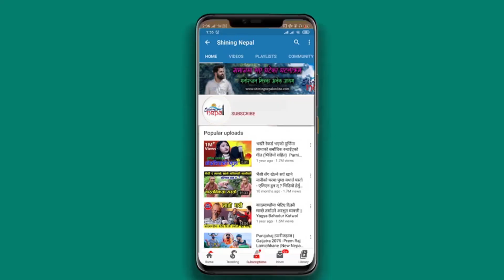सानैमा बा आमा गुमाएका तेज बिसीले ईन्द्रेणीमा तहल्का पिटे - रमेश प्रसाई र कृष्ण कडेल परे चकित -Tej Bc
तपाईंको गाउघरमा कुनै प्रतिभा वा समाचारमुलक भिडियो सामाग्री छन भने हामीलाई सिधा सम्पर्क गर्नुहोला  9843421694/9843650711